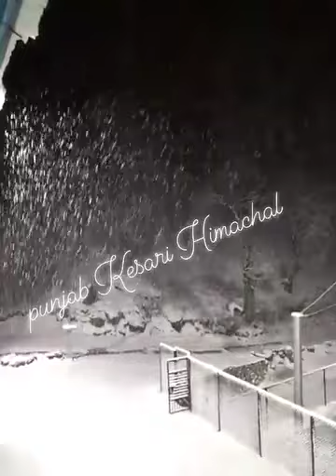मनाली में बर्फबारी शुरू,देखें ताजा तस्वीरें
मनाली में बर्फबारी शुरू,देखें ताजा तस्वीरेंHimachalPradesh